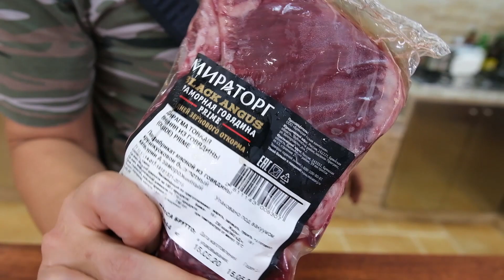超過分十只松葉蟹煮出一鍋飯，配上牛肉大烤串，聚會就要開開心心！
more videos of【燕子堡BBQ学徒Ray】 channel 更多精彩影片：

【盐焗M9纯血澳洲和牛战斧 我又搞到一整块战斧牛排 M9 Tomahawk steak丨燕子堡BBQ学徒Ray】

一个BBQ爱好者的学习之路，low & slow！